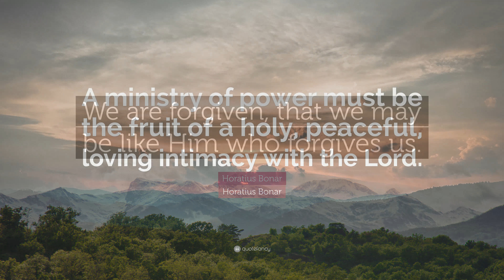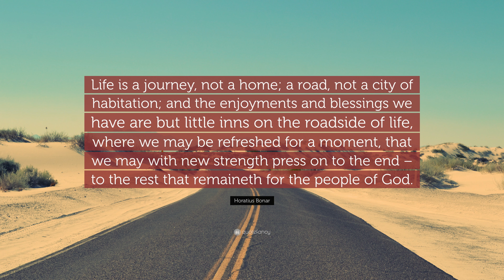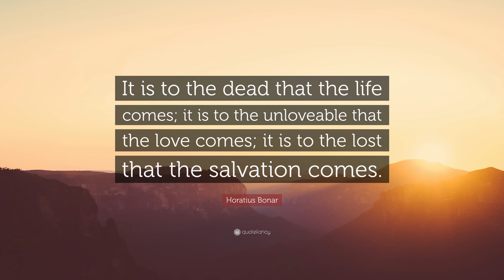TOP 20 Horatius Bonar Quotes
— Horatius Bonar (00:00)

“It is not opinions that man needs: it is TRUTH. It is not theology; it is God. It is not religion: it is Christ. It is not literature and science; but the knowledge of the free love of God in the gift of His only-begotten Son.”
— Horatius Bonar (00:07)

“Thy way, not mine, O Lord, however dark it be; lead me by thine own hand; choose out the path for me.”
— Horatius Bonar (00:14)

“Upon a life I did not live, upon a death I did not die; another’s life, another’s death, I stake my whole eternity.”
— Horatius Bonar (00:21)

“Out of His fullness we receive, and grace for grace, – like wave upon wave.”
— Horatius Bonar (00:28)

“Do not heed the jar of man’s warring opinions. Let God be true and every man a liar. The Bible is the Bible still. If any man lack wisdom, let him ask of God. You have an unction from the Holy One, and you know all things.”
— Horatius Bonar (00:35)

“All unbelief is the belief of a lie.”
— Horatius Bonar (00:42)

“We are forgiven, that we may be like Him who forgives us.”
— Horatius Bonar (00:49)

“A ministry of power must be the fruit of a holy, peaceful, loving intimacy with the Lord.”
— Horatius Bonar (00:56)

“It is easier to speak about revival than to set about it.”
— Horatius Bonar (01:03)

“Think truly, and thy thoughts shall the world’s famine feed. Speak truly, and each word of thine Shall be a fruitful seed. Live truly, and thy life shall be A great and noble creed.”
— Horatius Bonar (01:10)

“Life is a journey, not a home; a road, not a city of habitation; and the enjoyments and blessings we have are but little inns on the roadside of life, where we may be refreshed for a moment, that we may with new strength press on to the end – to the rest that remaineth for the people of God.”
— Horatius Bonar (01:17)

“I looked for the church and I found it in the world; I looked for the world and I found it in the church.”
— Horatius Bonar (01:24)

“A believing man will be a zealous man. Faith makes a man zealous. Faith shows itself by zeal. Not by zeal for a party or a system or an opinion; but by zeal for Christ – zeal for His church – zeal for the carrying on of His work on earth.”
— Horatius Bonar (01:31)

“Bold preaching is the only preaching that is owned of God.”
— Horatius Bonar (01:38)

“In all unbelief there are these two things: a good opinion of one’s self, and a bad opinion of God.”
— Horatius Bonar (01:45)

“In the day of prosperity, we have many refuges to resort to; in the day of adversity, only One.”
— Horatius Bonar (01:52)

“Christian, your whole life is to be one continuous following of the Lord.”
— Horatius Bonar (01:59)

“Less, less of self each day, And more, my God, of Thee!”
— Horatius Bonar (02:06)

“It is to the dead that the life comes; it is to the unloveable that the love comes; it is to the lost that the salvation comes.”
— Horatius Bonar (02:13)